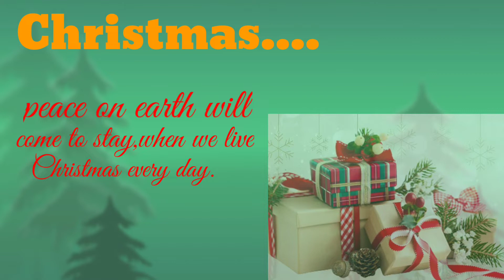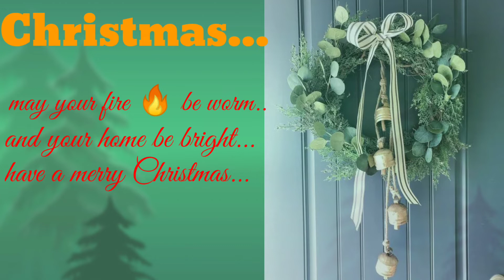Christmas tree 🌲🌲🌄♥️🙏Christmas## dawar##...... Christmas wishes....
Christmas tree 🌲🌲🌄 Christmas wishes ❤️💖Christmas##। dawar##